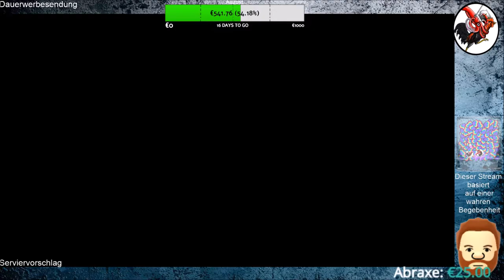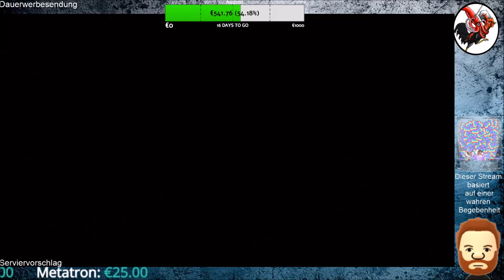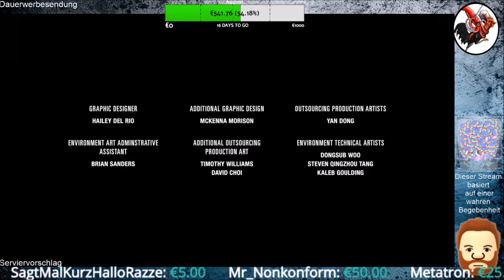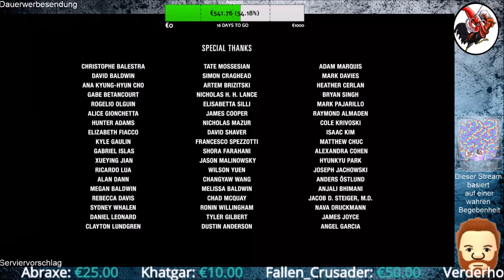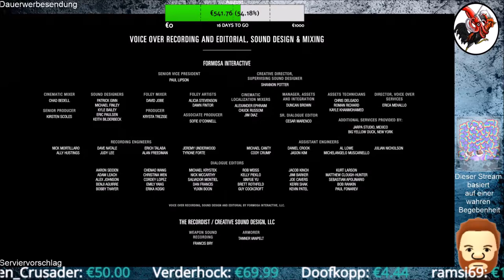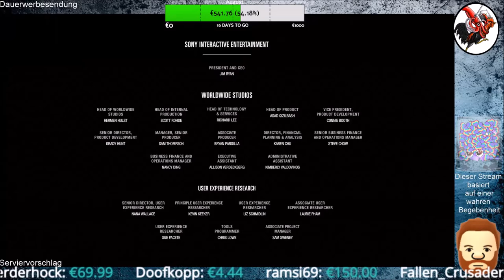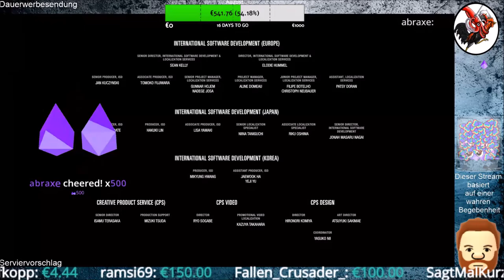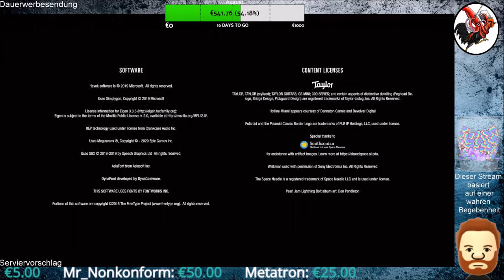The Last of Us Part II #71 Sinnlose Gewalt